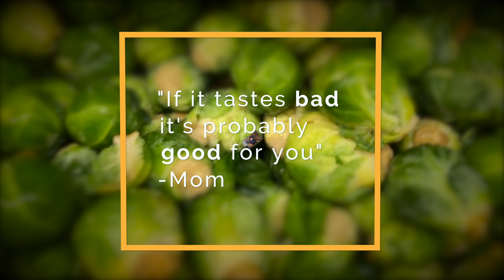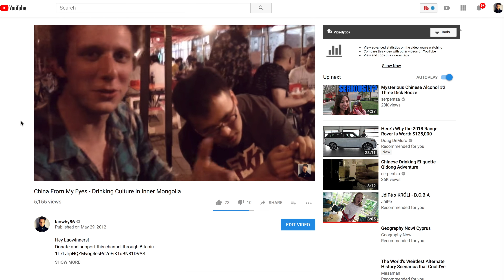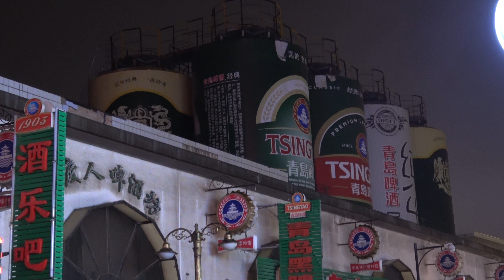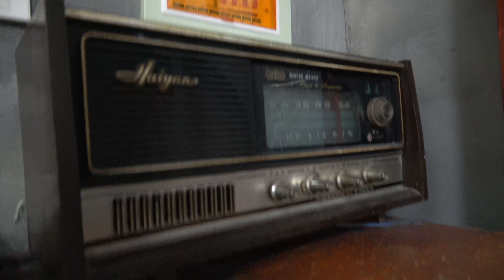We Found The MOST DISGUSTING Food in the World - in CHINA!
Hey Laowinners!

Most people think that the most disgusting food is something that will divide people like durian, or stinky tofu, insects or maybe that cheese with worms in it from Spain... but no. I promise you, the most disgusting food in the world is found in Shandong province in northern China. On our epic 10,000 km. journey through the north of China our FIRST meal was to this day, the most disgusting thing we have ever eaten in our lives. It lives in the sea, and it is not good AT ALL. Shandong on the other hand, was a beautiful and mesmerizing province. See more on Conquering Northern China.

1L7LJrpNQZMvog4esPn2oEiK1uBN81DVAS
Litecoin:
LeByuvwSRQbE7cPZJfSEEAgiDewww7HrwP
Ethereum:
0x456E5A9B875d4eF8DCb70eB1F7Fa376C520b206C